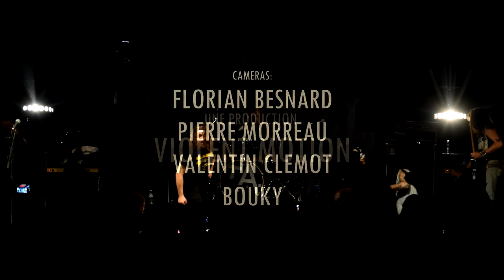MUNICIPAL WASTE - LIVE @IN YOUR FACE FEST 2017 - HD - [FULL SET - MULTI CAM] 11/11/2017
Municipal Waste en Live au In Your Face Fest à Treize Septiers le 11 Novembre 2017

Cameras:
Florian Besnard
Pierre Morreau
Valentin Clemot
Bouky

Son :
Pierre Morreau

Post Prod :
Pierre Morreau

Nous sommes sur Tipee.com, n'hésitez pas à nous aider !